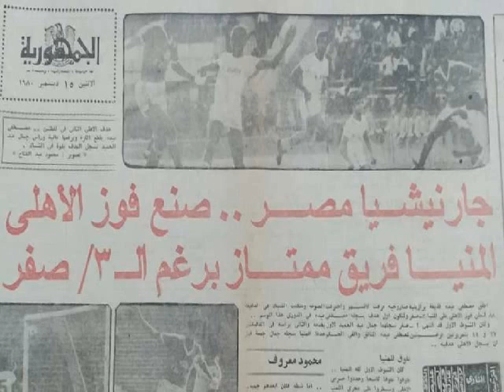هدف مصطفى عبده - الأهلي 3 - 0 المنيا - دوري 1981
Week 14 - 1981 Egypt League

Ahly 3 - 0 Menia

Ahly Scorers : Gamal Abdel Hamid 38", 44" / Moustafa Abdou 85"